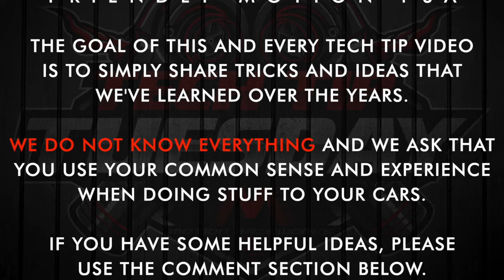Unpack Your Parachute: Tech Tip Tuesday!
Shop Motion Raceworks